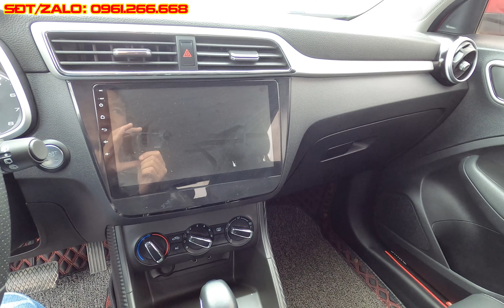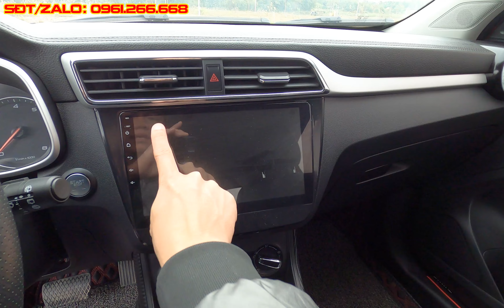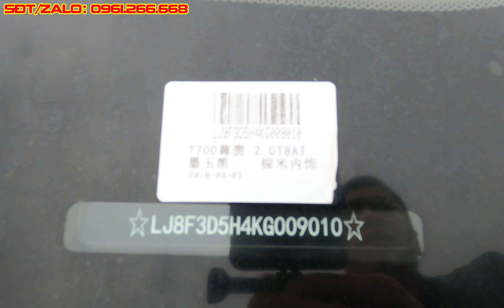MG ZS 2020 vs ZOTYE Z8 2018 | HAI MẪU XE SIÊU HOT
Hôm nay lên song cho anh em hai chiếc xe trung quốc đời cao
MG ZS 2020 vs ZOTYE Z8 2018
hai sản phẩm này đều đang rất hot trên thị trường hiện nay
Công nghệ trên xe rất hoàn hảo, cảm giác lái cực sướng và êm ái
Hai chiếc xe lướt này còn rất mới, nội ngoại thất đẹp long lanh, bác nào đã sử dụng và trải nghiệm thì sẽ biết về độ chất của hai chiếc này
Salon cam kết xe không đâm đụng, ngập nước, động cơ hộp số nguyên bản nhà sản xuất, bao rút hồ sơ gốc đầy đủ
✔ Điện Thoại: 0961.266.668 ( e Nam )